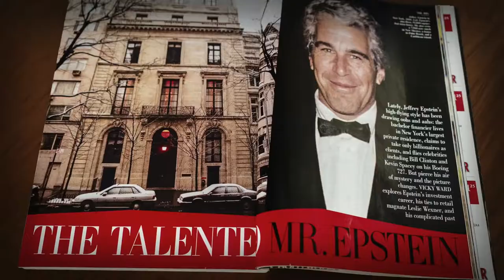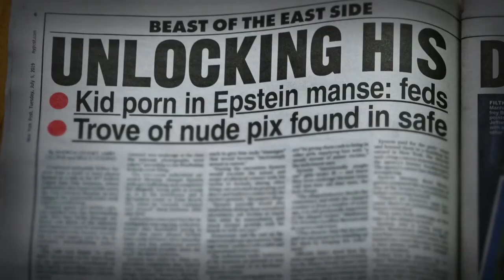Jeffrey Epstein: Filthy Rich (2020) TV trailer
Directed by Lisa Bryant
Written by Peter Landesman based on the book "Filthy Rich" by James Patterson, John Connolly & Tim Malloy

Leading up to his 2019 arrest, mysterious tycoon Jeffrey Epstein was accused of abusing women and underage girls for decades, assembling a network of enablers to help carry out and cover up his crimes. Epstein came from humble beginnings yet managed to lie and manipulate his way to the top of the financial world. He eventually gained tremendous wealth and power while running an international sex trafficking ring. The serial sex abuser made a secret plea deal with the government in 2008 avoiding a potential life sentence and continued to abuse women. By revealing their emotional scars, some for the very first time, the sisterhood of survivors intend to stop predators — and the American justice system — from silencing the next generation.